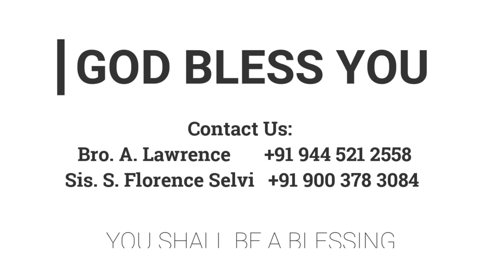இயேசுவின் பாதத்தில் ஆசீர்வாதம் | 04.06.2021 | Mother Y. Hilda | Kadamalaikuntu FGPC